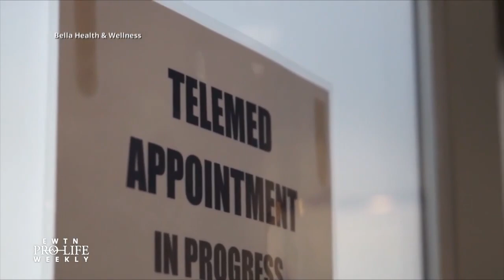Medical Practice to Offer Specialized Care to Adults with Down Syndrome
A Colorado medical practice is teaming up with the Jerome Lejeune Foundation to bring specialized care to adults with down syndrome – Dede Chism, co-founder and executive director of Bella Health & Wellness, tells us more about the partnership.